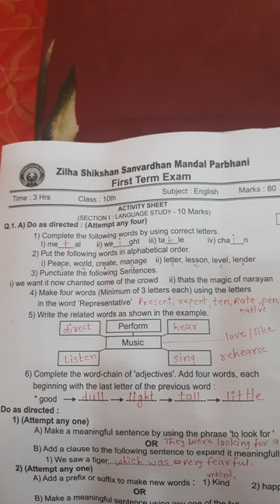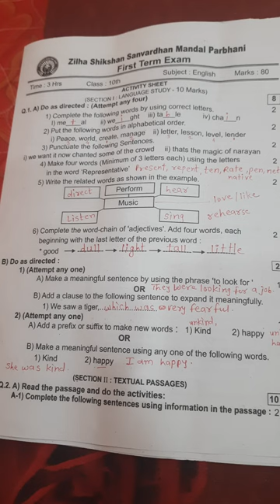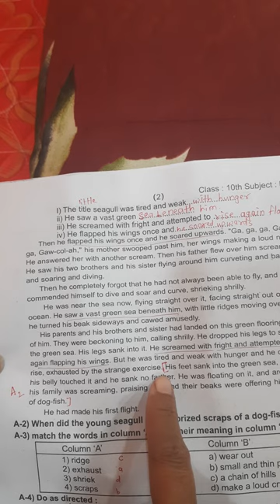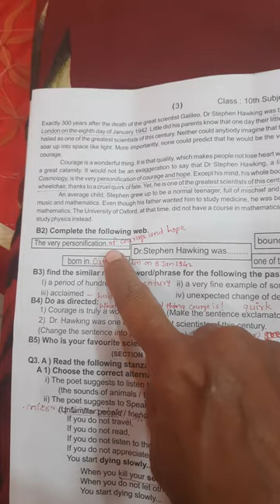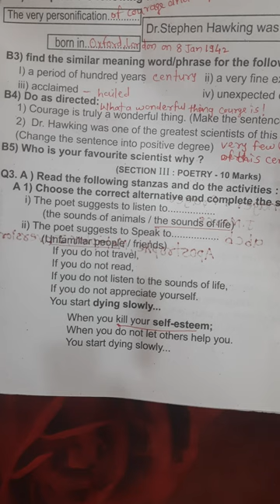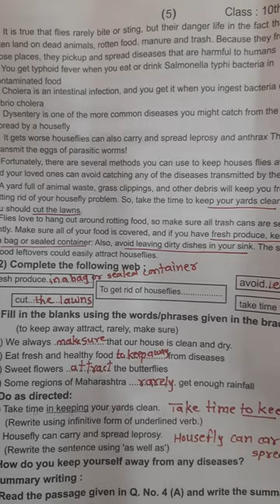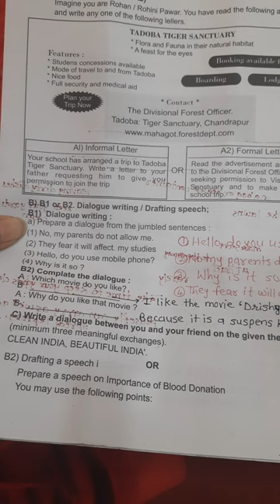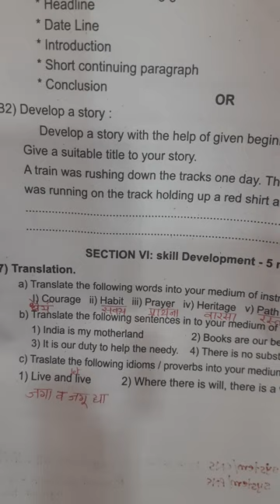ANSWERSHEET OF FIRST TERM -ENGLISH, SSC , STD. 10 [ OCT. 23] प्रथम सत्र परीक्षेची उत्तर सूची